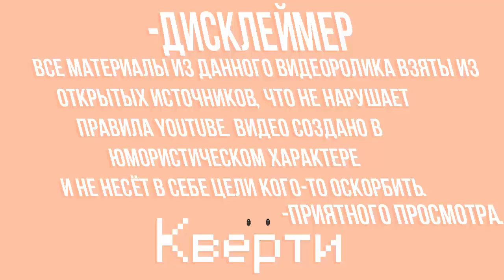Марина Лакшс унижает Наталину Муа на протяжении 4 минут 14 секунд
НаталинаMUA,Егор Андрюшин,Стрем или норм,Андрей Петров,Наталина MUA,Ненавидят друг друга,Наталина,Петров,Mood,MOOD,Наталина муа,Наталинамуа
бывший парень,Марина Люкс пробуем энергетики,Муд Марина Люксиос,Муд Марина Люкс, Марина Лакшс, Марина Лакшс и Наталина МУА, Марина и Наталина Муа